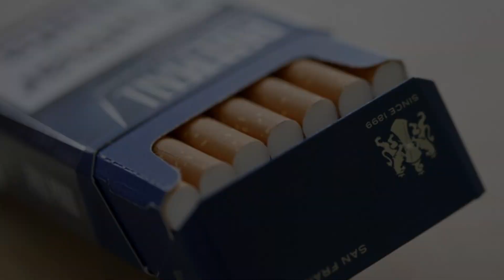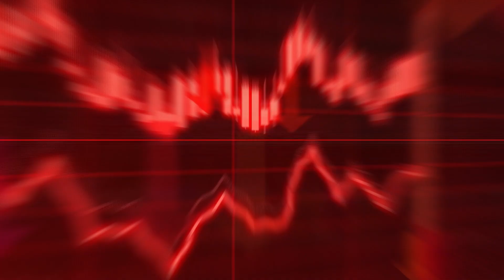Tax on Cigarate | ARYTeams